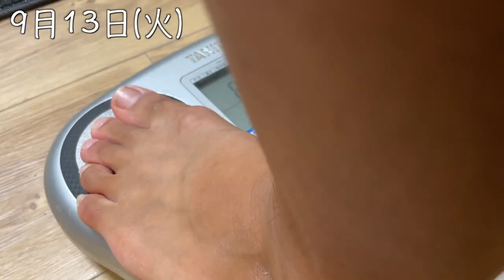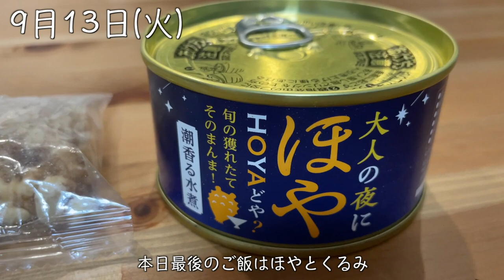#141 29歳/職業筋肉/新たな同居人が入居してきた1日ルーティン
前回のルーティン

僕のオリジナルアパレル【AntiGravity】
こちらで販売しています⬇︎

masato_streetworkout/